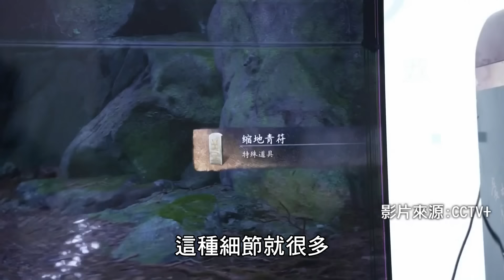黑神話:悟空風靡全球 國外玩家熱搜"那隻猴子" 大讚女角色非常漂亮【國際360】20240826@全球大視野Global_Vision